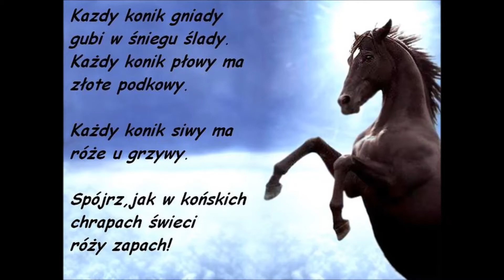Konie to wolnosc!!!